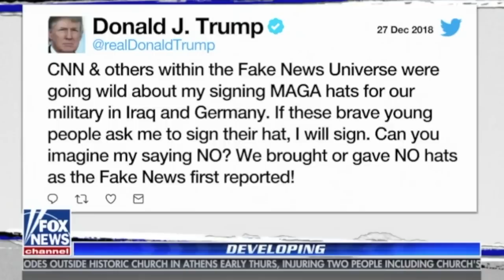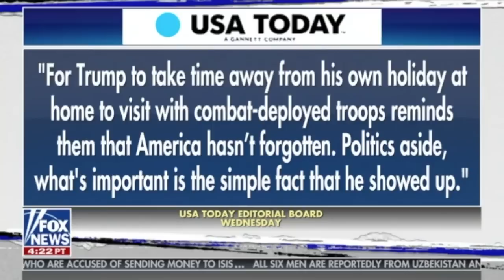Army pilot goes after media for a "new low" to go after the President by trashing soldiers in a war